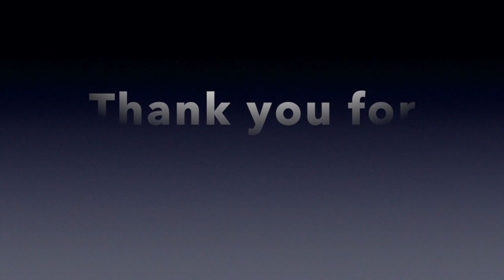2010 Oh Yitaek & Kim Jin Yong - South Korea - Platform Diving - Diving World Cup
Oh Yitae & Kim Jin Yong from the South Korea diving team compete in the mens Platform Diving competition at the 2010 Diving World Cup

Video Credit: FINA